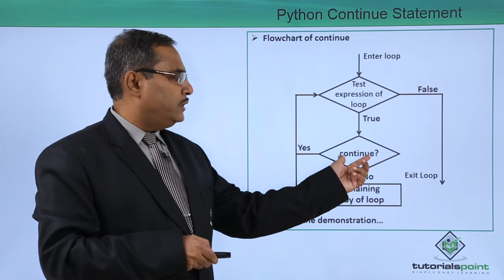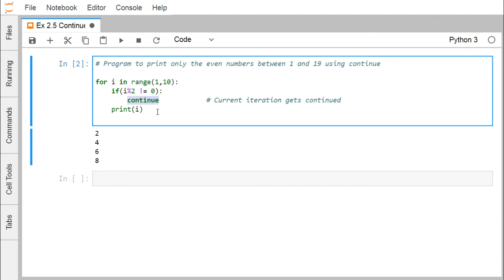Python - Continue Statement